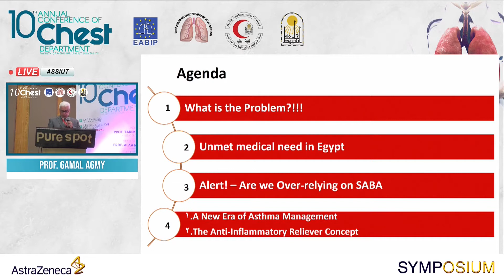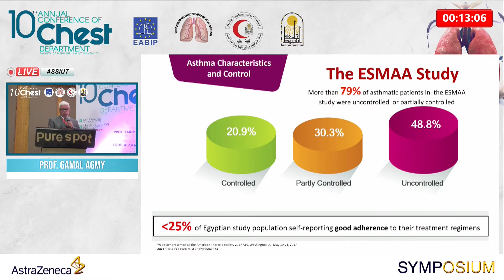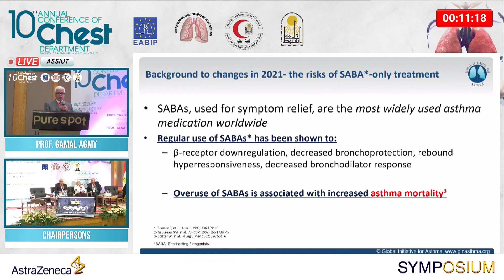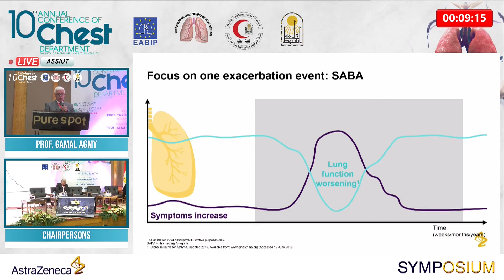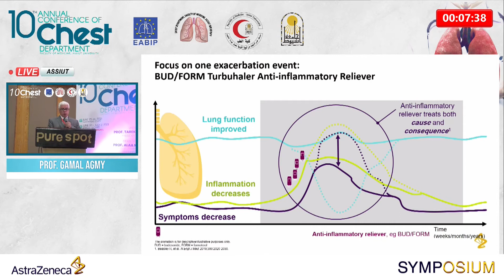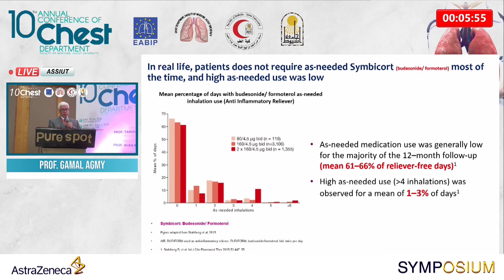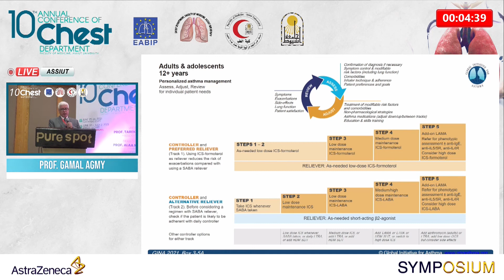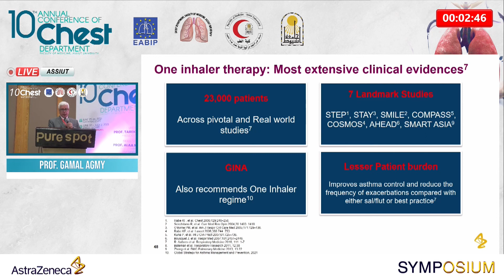10 Prof Gamal Agmy Astrazeneca Symposium